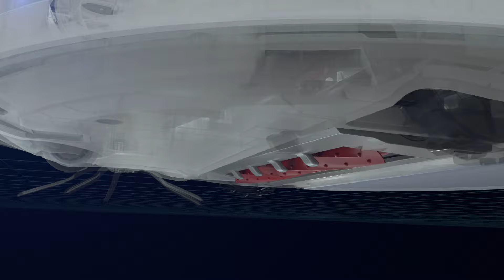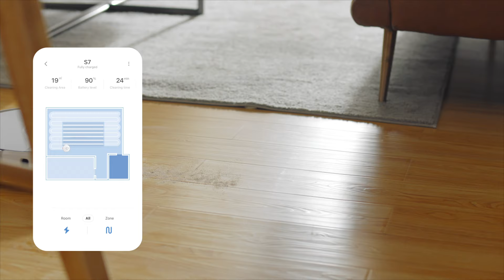Roborock S7 - Level up Your Cleaning with Sonic Mopping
Winner of 17 Best of CES 2021 Awards, including from Business Insider, Digital Trends, Newsweek, and Digital Trends

Sonic Vibration Technology: Scrubs at up to 3000 cycles per minute for more effective dry stain removal.

Intelligent Mop Lifting: Able to lift on low-pile carpets to vacuum, prevent cross dirt and more.

Multi-Directional Floating Brush: Multiple planes of movement keep the brush closer to the ground for deeper cleaning.

Intense Suction: Easily lift dust and hair from floors, and pull it from deep inside carpets.

LiDAR Navigation with Adaptive Route Algorithms: Precision navigation creates accurate maps, and advanced algorithms always work to find the fastest route.

Multi-Level Mapping and Automatic Room Recognition: Map up to four homes, with every room recognized automatically.